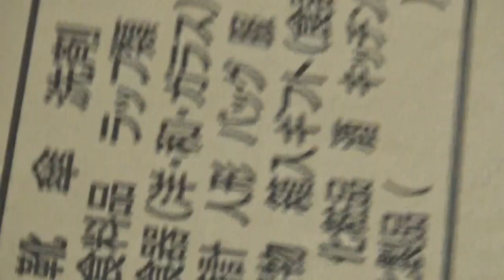引っ越し作業